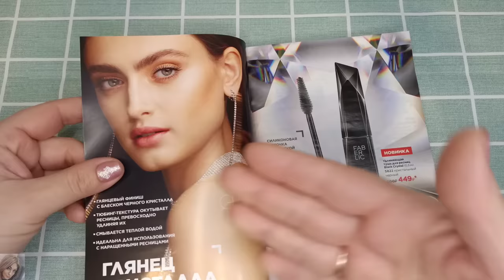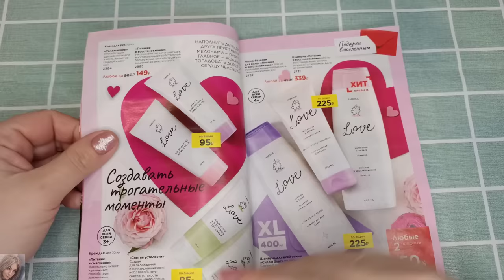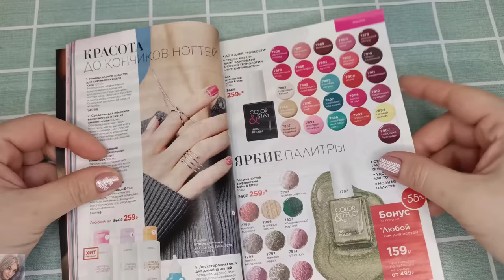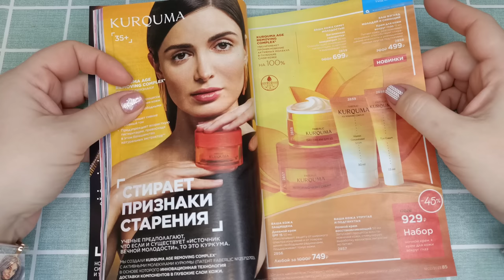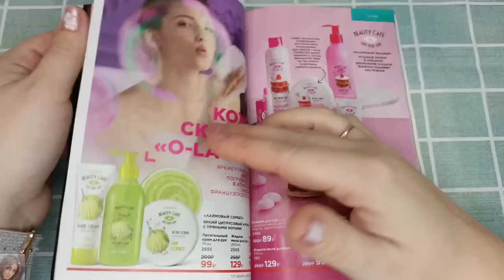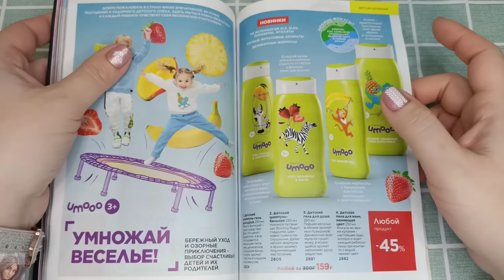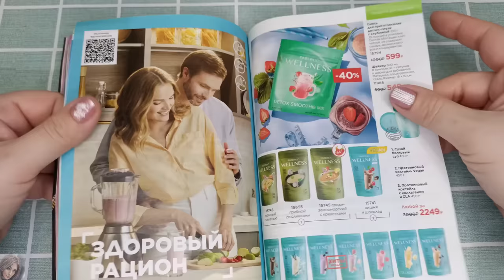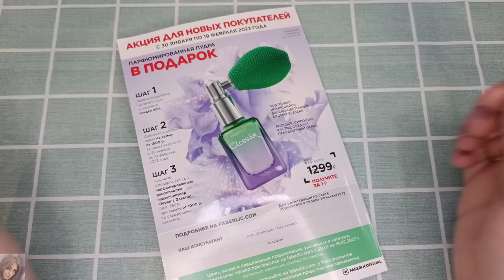❤️ FABERLIC 2 2023 / ПОДРОБНЫЕ ОТЗЫВЫ НА НОВИНКИ 2 КАТАЛОГА / FABERLIC NEW CATALOG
Всем привет 😘
В этом видео полистаем 2 каталог faberlic, обсудим самые лучшие акции и предложения. Оставлю свои отзывы на новинки после длительного использования, поговорим об уходе  и многое другое!